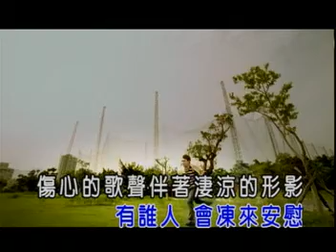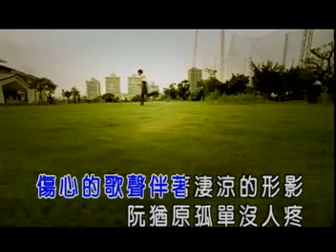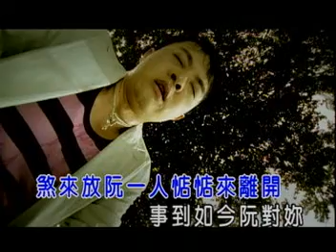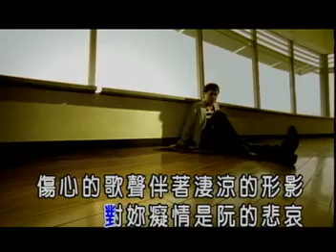322癡情 翁立友